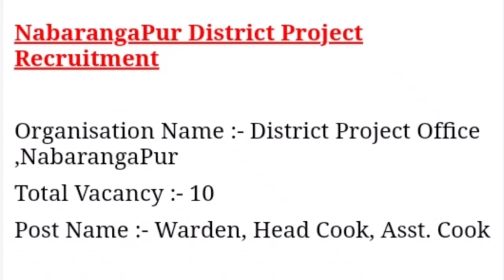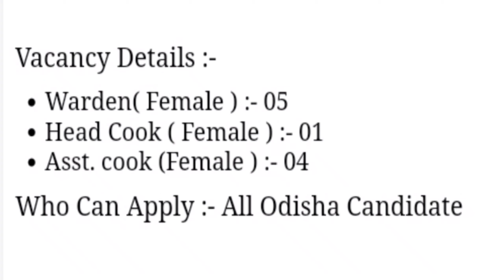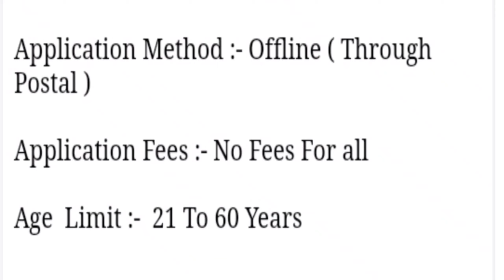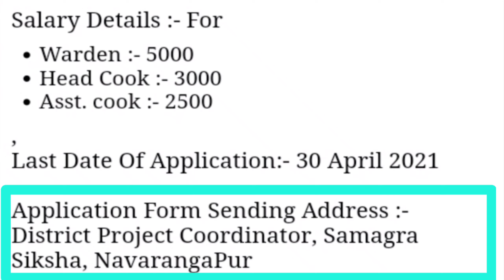Odisha Private Job !! 8th pass Odisha Government Job!! 10th pass Odisha job !! Nabarangapur Dist job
Odisha government Latest Job vacancy.
Odisha New Job latest.
Odisha job.
Govt organisation job in Odisha.
New job latest Odisha 2021.
Private job in Odisha 2021.
Registration officer recruitment Odisha 2021.
Odisha block level job 2021.
Odisha block level job recruitment govt job.
10th pass govt job in Odisha 2021.
Odisha job.

Instagram's - luckybhagirathamahanta04
4Fun- Lucky Bhagiratha Mahanta